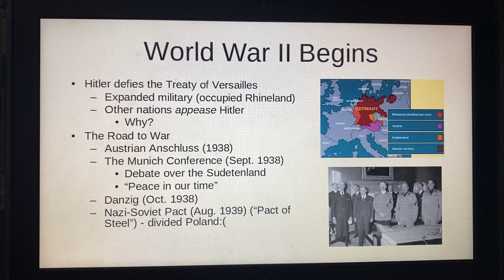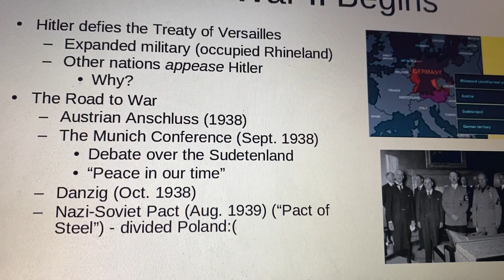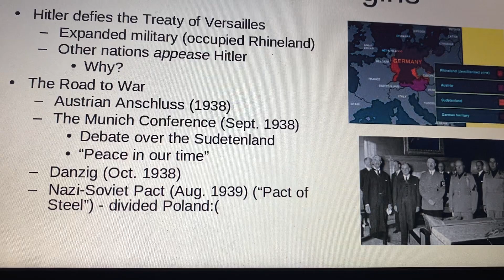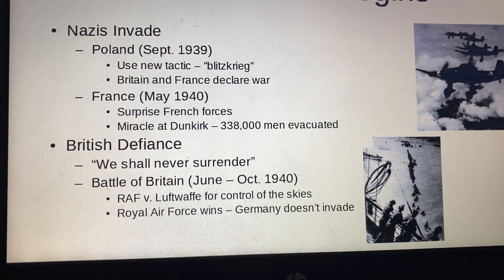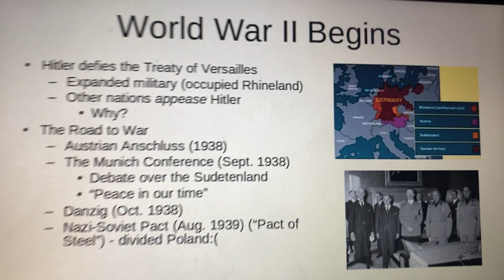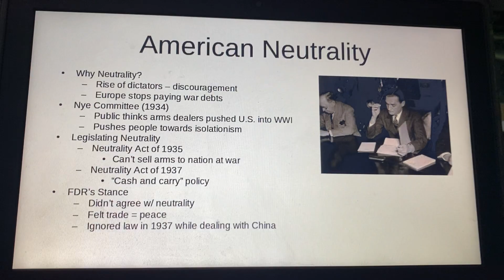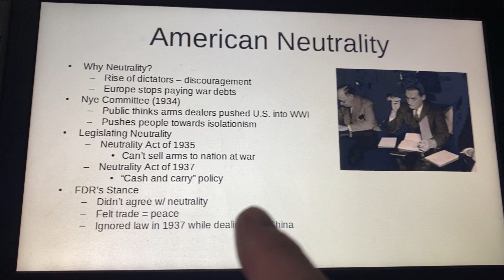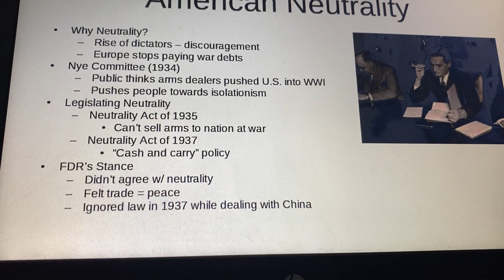Unit 7, Day 3 Notes Lecture video